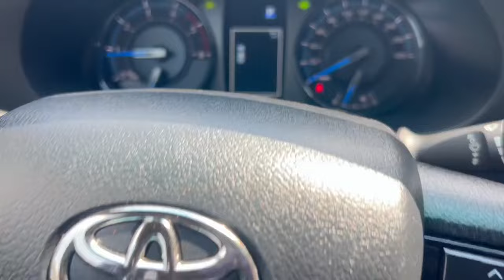Toyota Rally ឆ្នាំ2022☎️012555537 ☎️010222247 ☎️093481878#cambodiacars